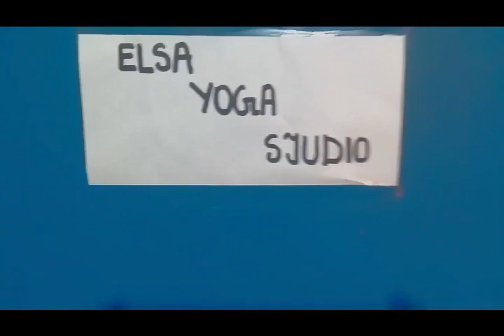Barbie yoga studio in hindi | हिन्दी में | Barbie videos in hindi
Barbie yoga studio in hindi
Yoga poses stretch your muscles and increase your range of motion. and beneficial for my dolls too..

Barbie videos in hindi
Hindi doll videos
Videos of barbie in hindi
Hinadi barbie videos
Barbie video in hindi
Barbie doll ki video hindi mein
Barbie की कहानी हिंदी में